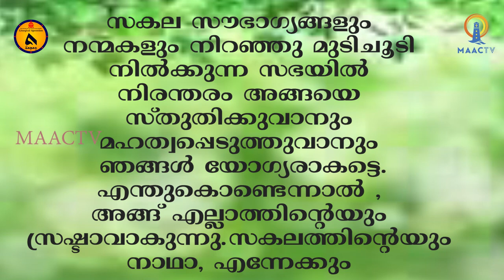ഈശോയുടെ കുരിശുമരണവും ആരാധനയും തമ്മിലുള്ള ബന്ധം | EP 4 || REV.DR.JACOB KIZHAKKEVEEDU || MAACTV